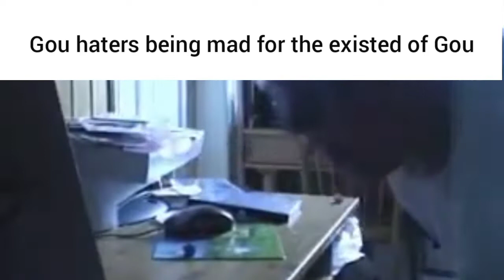Pokémon YouTube Slander